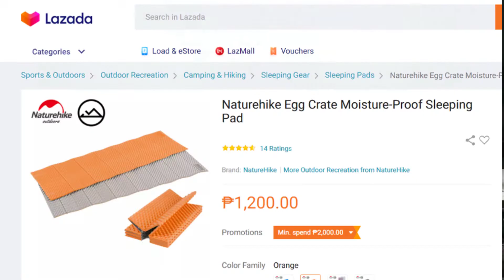Our Family Camping Gear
As you all know, our little family loves going camping! Our 5yo even knows how to pitch our tent. Finally sharing here our basic and still incomplete family camping gear.

Shot by Marvin. Edited by me.